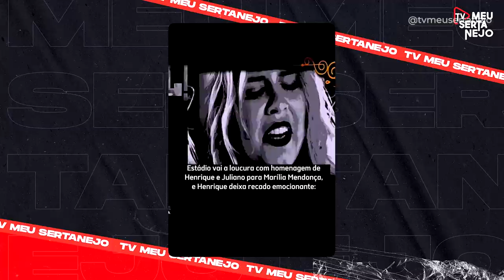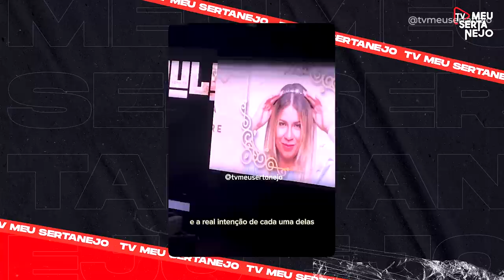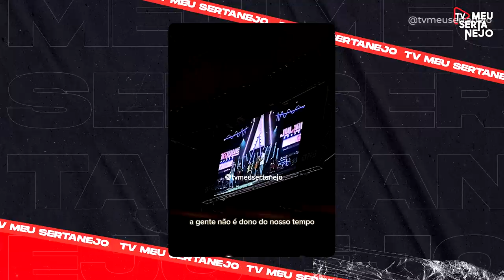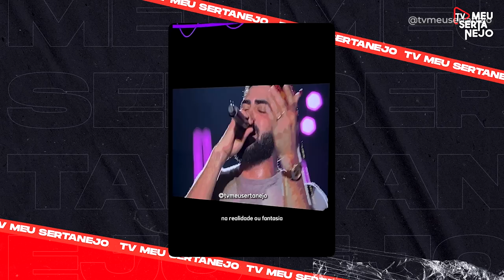HENRIQUE E JULIANO fazem HOMENAGEM no DVD 10 anos para MARILIA MENDONÇA e EMOCIONOU a TODOS!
HENRIQUE E JULIANO fazem HOMENAGEM no DVD de 10 anos em Brasilia, para MARILIA MENDONÇA e EMOCIONOU a TODOS!# #